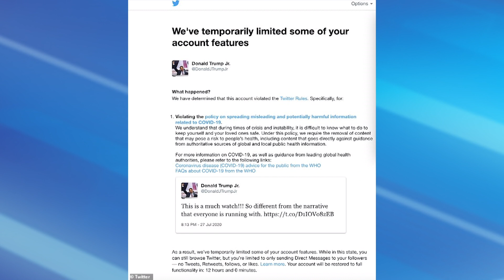Thời Sự 247 Với Đỗ Dzũng | Trump tweet video nói sai sự thật, sợ bị phạt, bèn kéo xuống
9822 Bolsa Avenue, Suite D